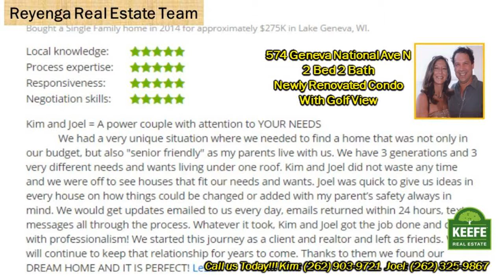Geneva National Golf Course Renovated 2 BR 2 BA Condo for Sale 574 GN Ave N